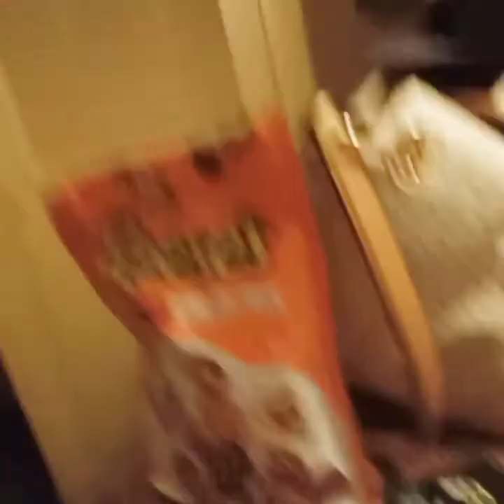I filmed this couple hours ago lol happy birthday to me.LOLLL